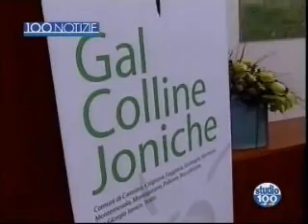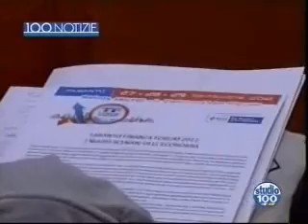Studio 100 - 22/09/2012 - TARANTO FINANZA FORUM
Presentata la nuova edizione